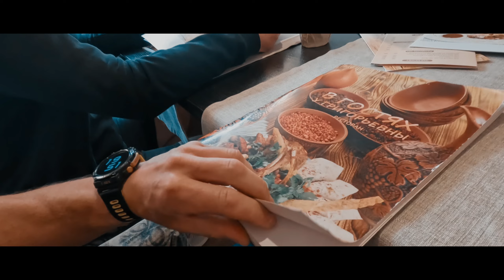Лето 2023. Отпуск . Россия. Санкт-Петербург, Волгоград, Москва - Руки Вверх концерт.